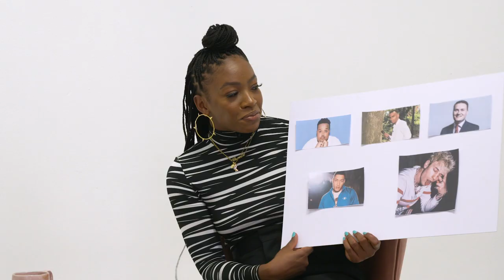Elizabeth Day on letting go of failure | Anything Goes with Chante Joseph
In the season finale, Chante welcomes author, podcaster, and journalist Elizabeth Day. Elizabeth is the host of 'How to Fail,' an I Weigh favorite podcast, which Jameela recently appeared on!

Through their conversation, Chante and Elizabeth discuss Elizabeth's experiences with divorce, how friendship groups are overrated, and what to look out for on dating apps (spoiler alert: Elizabeth met her now fiance on Hinge!).

"How to Fail" (Book)

In a year like 2021, anything goes. Based in London, Chante is a writer, commentator, and host known for tackling everything from politics to pole dancing with joy, passion, and an infectious sense of humor. On 'Anything Goes,' she sits down with some of her favorite people to chat about their careers, world views, and everything in between. The mayhem they get into is hilarious, thought-provoking, and most of all, FUN.

CREDITS
Executive Producer: Jameela Jamil
Producer: Sophia Jennings
Editor: Louisa Phillips
Assistant Editor: Erin Finnegan
DP: Nic Minns
Styling for Chante: Yasmine Sabri
Makeup for Chante: Zakiyah Shani
Filmed at Camberwell Studios.

ABOUT I WEIGH
Founded in March 2018 by Jameela Jamil, I Weigh is a community allyship platform built to share ideas and stories that ultimately mobilize activism. Growing beyond our original Instagram community, we now offer a place for original content that explores social issues that stem from mental health to climate change to the representation of marginalized groups. Through this powerful content we’re committed to breaking down different stereotypes in the world; teaching each other how to practically and effectively use our time and energy to make actual change both in our own communities and globally.